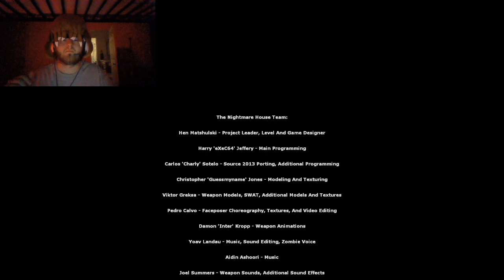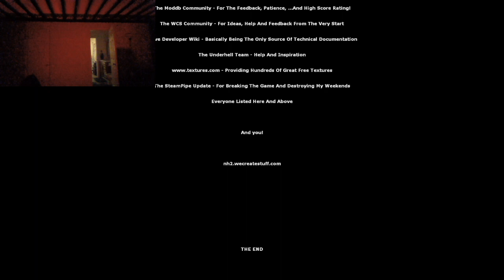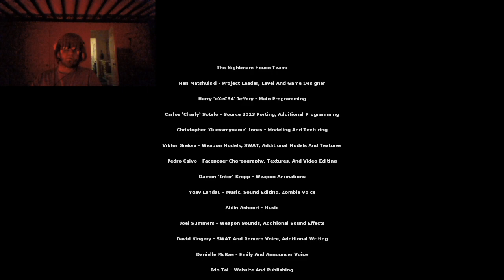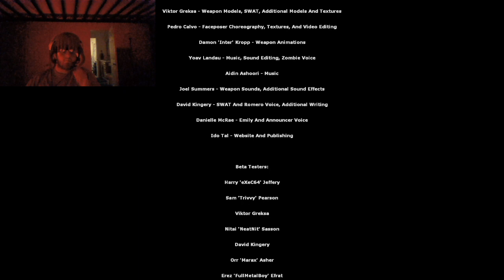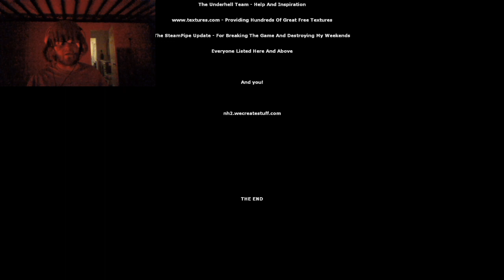Happy Halloween & return to Nightmare House 2 to finish it.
I streamed the last few sections of Nightmare House 2 on Halloween